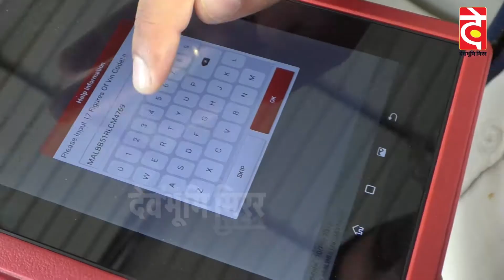करोना संकटकाल में प्रदेश को लूट लिया जयराम सरकार ने-कांग्रेस